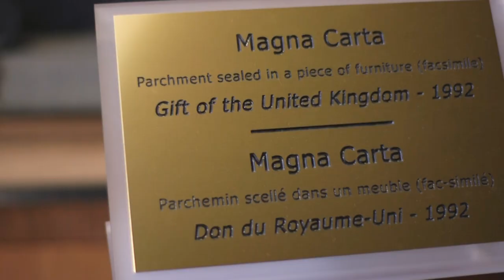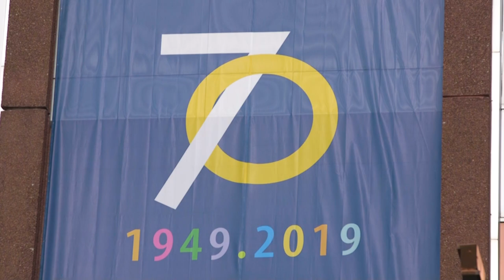The Council of Europe's Harald Bergmann talks about human rights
What does a Council of Europe Congress Spokesperson have to say on human rights?

We asked Harald Bergmann about the role that the Council of Europe plays in applying human rights to everyday life, and why protecting it is so vital to our society.